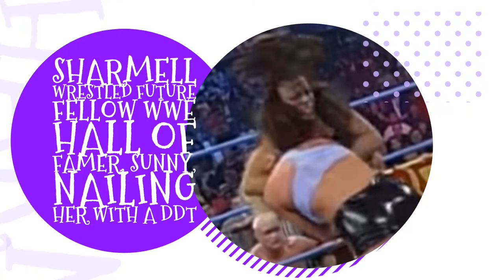All Hail Queen Sharmell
The WCW NitroGirl had an entire career BEFORE marrying BookerT and even grappled with a then future WWE Hall of Famer!